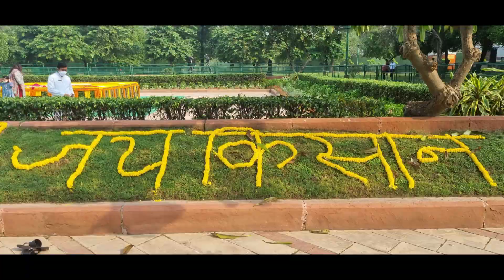Commentator CA Amit Arora from Vijay Ghat - Samadhi of Former PM Lal Bahadur Shastri - 2nd Oct 2021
This was live commentary for Doordarshan News from Vijay Ghat, New Delhi as we pay floral tributes to the 2nd PM of Independent India on his 118th birth anniversary. Thanks.